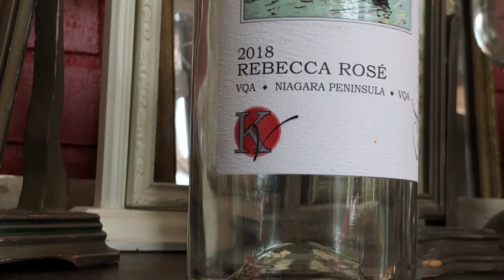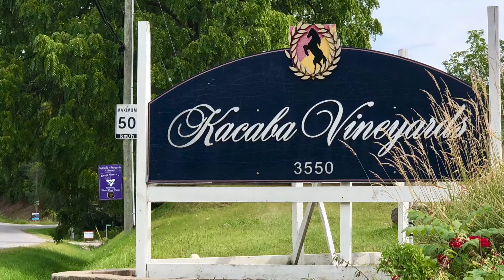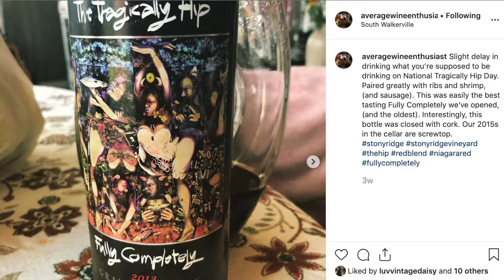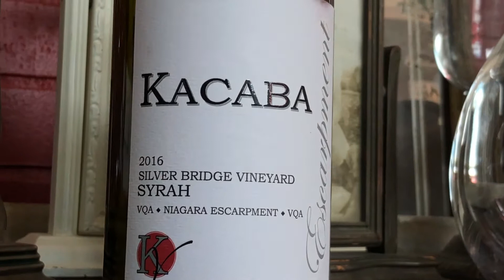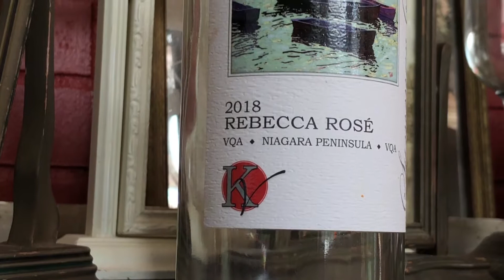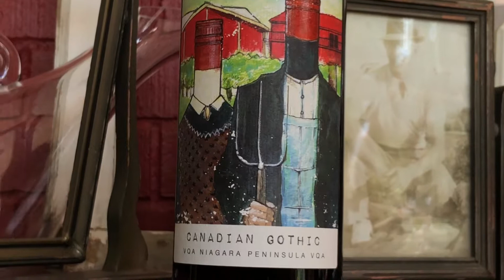The Average Wine Enthusiast - Episode 15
A big part of my wine journey has been defined by my Rosé consumption this summer. What have you been drinking this summer?